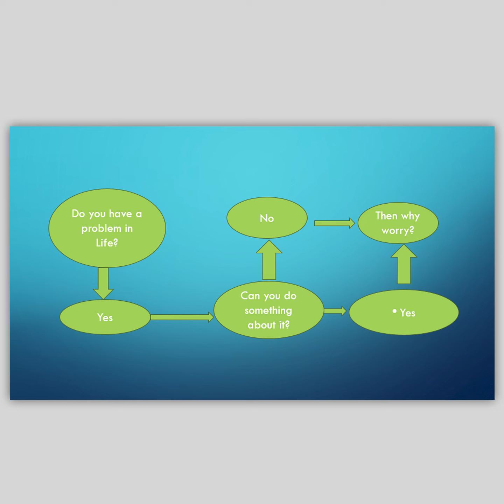Are you worried?